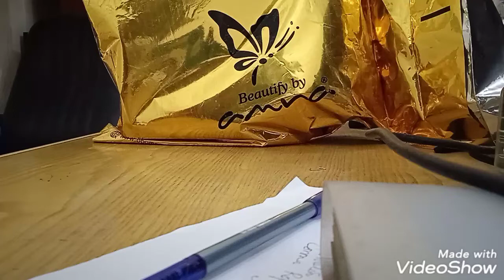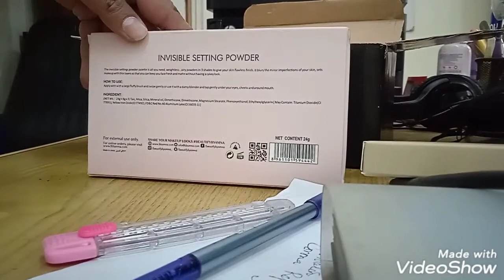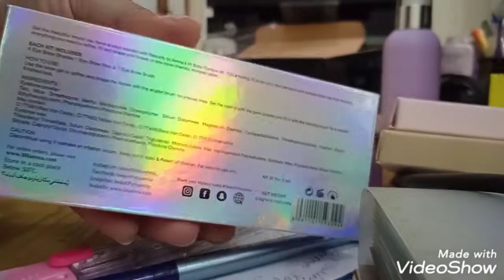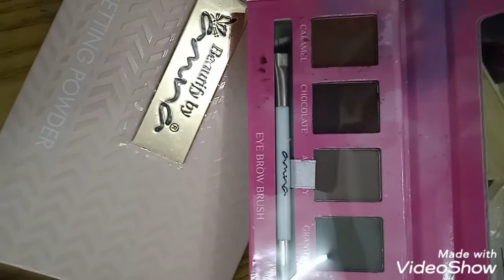beautifybyamna shopping haul 1 freedom box